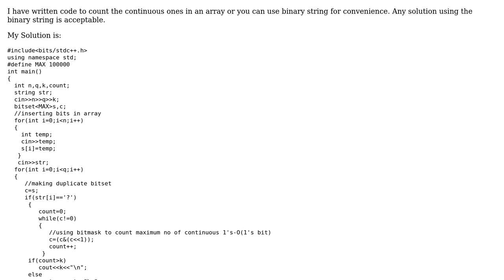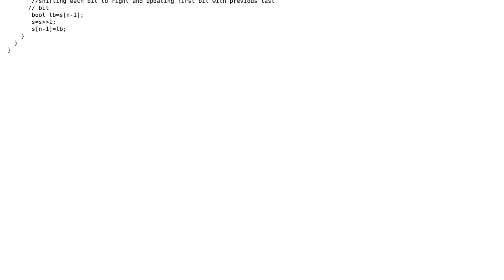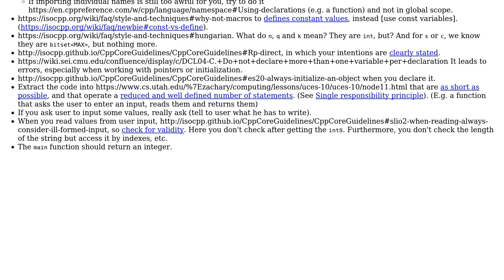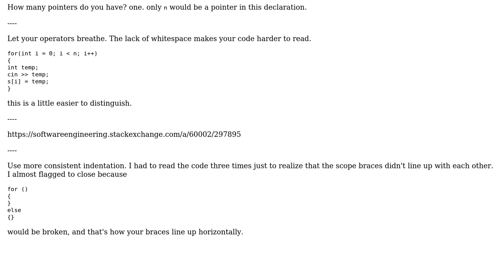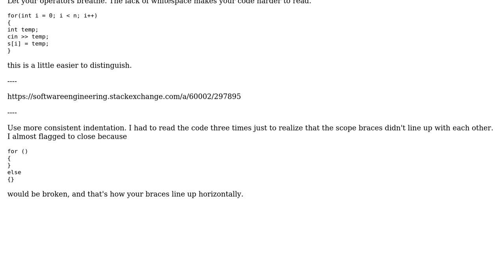Code Review: Bitmasking and searching consecutive 1's (3 Solutions!!)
Code Review: Bitmasking and searching consecutive 1's

With thanks & praise to God, and with thanks to the many people who have made this project possible! | Content (except music & images) licensed under CC BY-SA | Music | Images & others | With thanks to user Toby Speight user Summer user Raja Babu user Calak and the Stack Exchange Network Trademarks are property of their respective owners. You are responsible for your own actions.